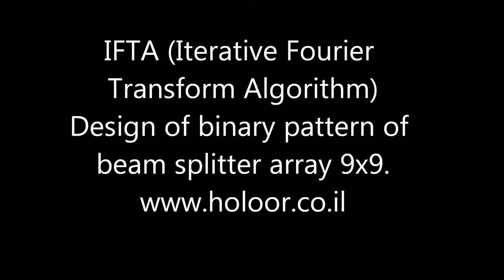Design and manufacturing of diffractive Optical Elements - Holo/Or's IFTA demonstration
Diffractive Optical Elements, also known as computer generated element, are flat window-like components that can split or shape light in a controlled manner.
DOes design in based on an iterative Fourier transform algorithm, or in short - IFTA. The design is than transferred onto the material and the generated structure causes controlled phase delays in the light that is propegated through it, shaping it to the desired outpur intensity profile.

In this video we demonstrate the development process of a diffractive multichannel beam splitter array 9x9 by IFTA. You can see the  changes in each iteration in the diffractive pattern and its effect on the intensity distribution.